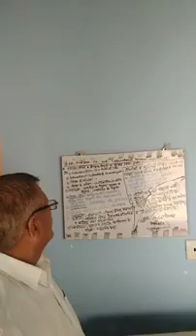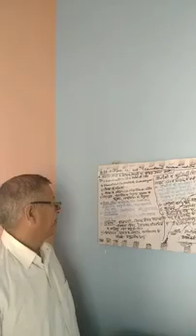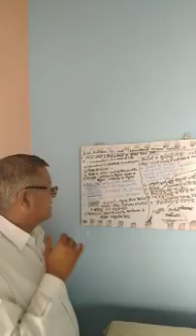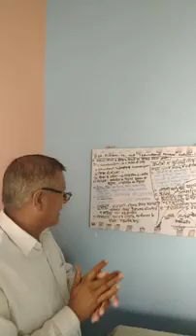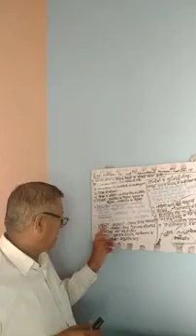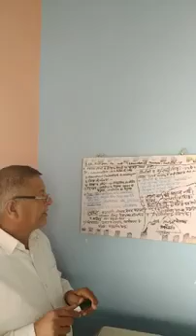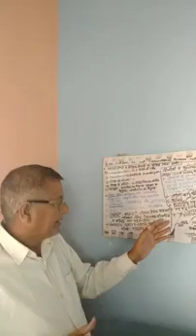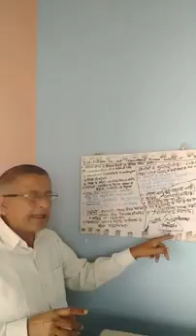C-2 Unit 4 Gandhi Ji's Philosophy on Education